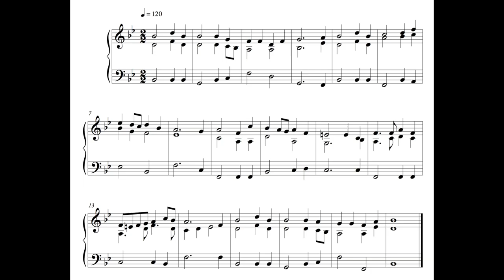Hymn - 25 January 17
This is the hundred and sixty-sixth written on Wednesday the 25th of January 2017.